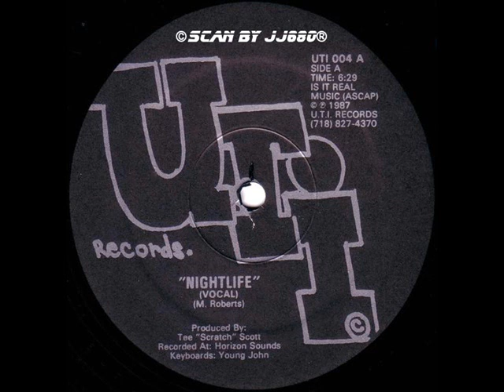M Roberts - Nightlife (Under The Influence-1987)